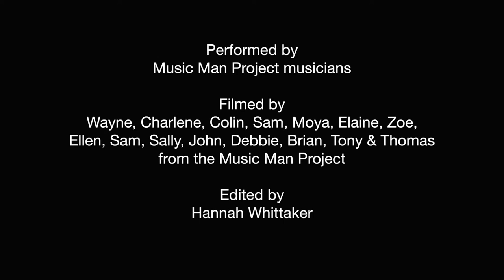Radetsky March performed by The Music Man Project Kent (51 Zero film)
For more films, photos, news and information, please visit our other digital platforms:
Podcast: The Music Man Project Podcast
Facebook: The Music Man Project UK